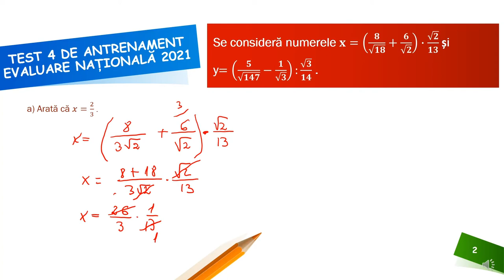Problema 3 Test antrenament 4 EN 2021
Activitatea poate fi organizată la clasă frontal, dar poate fi și un bun suport pentru realizarea unei recapitulări la clasa a VII-a sau a unei recapitulări în vederea susținerii examenului de Evaluare Națională la clasa a VIII-a. Așadar materialul propus poate fi folosit atât în regim sincron cât și asincron.
Resursa educațională propusă poate constitui un material de sine stătător folosit pentru a recapitula pe baza unei probleme tip EN regulile de calcul cu numere reale.
Activitățile de învățare vizate de acest material constau în
utilizarea regulilor de calcul pentru produsul/raportul a doi radicali şi pentru raţionalizarea numitorului, utilizarea de raţionalizări și scoaterea factorilor de sub radical, calcularea modulului unei diferenţe de numere iraţionale, exersarea regulilor privind ordinea efectuării operaţiilor cu numere reale, utilizarea distributivităţii înmulţirii faţă de adunare/scădere în exerciţii de desfacere a parantezelor.